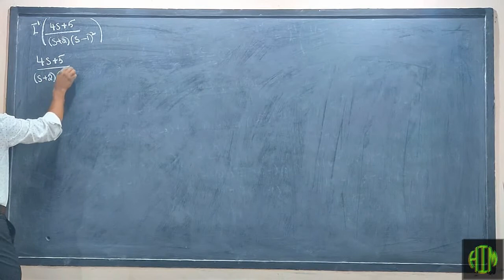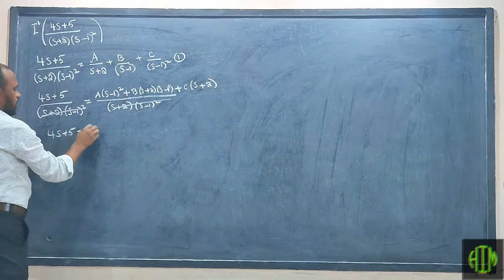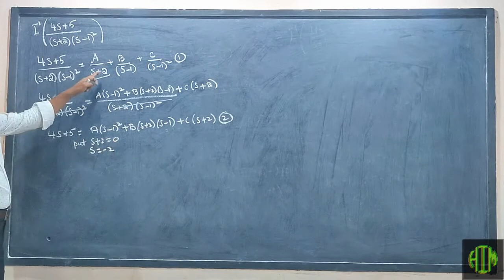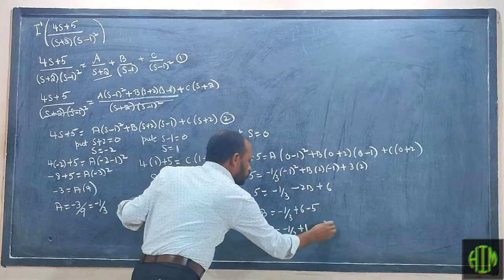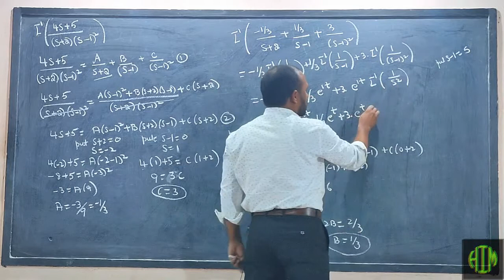Buy this full crash course || VTU ADVANCE MATHS - 2 || Call - To Buy ||Number in Description.